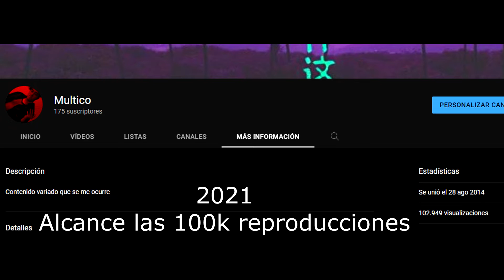A D I O S L E N O V O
"Todo tiene un final Dante... hasta nosotros dos"
                           El final de una era